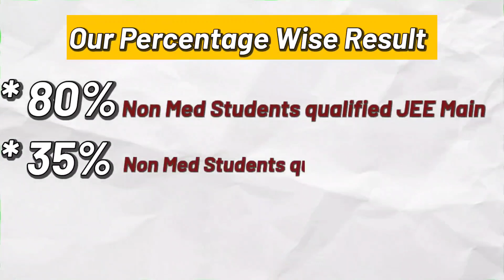Success testimony by Kanak Sharma, IIT Delhi, JEE preparations from Mittal Classes Palwal